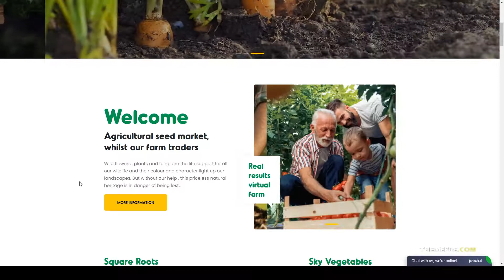Seodo Agriculture Farming Foundation WordPress Theme vegan farming Hoshino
Columns 4+

 Layout Responsive

 Tags agricultire, clean, farm, farmer, farming, food, foundation, fruits, healty, lifestyle, organic, vegan, vegetables